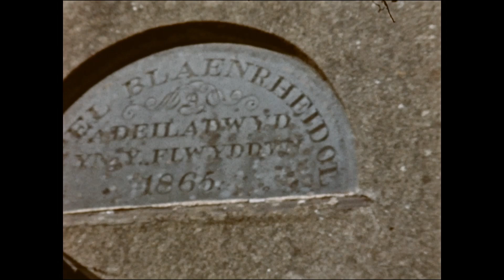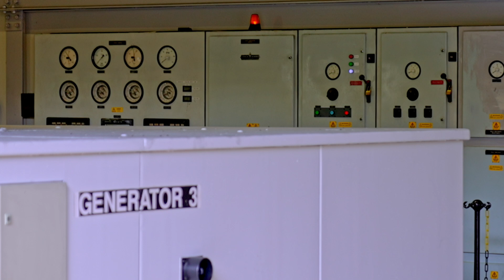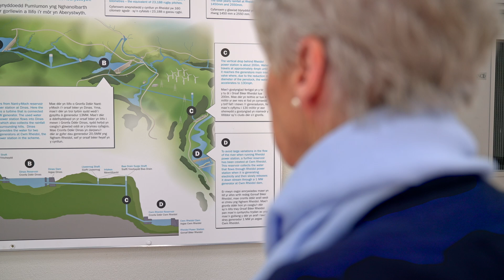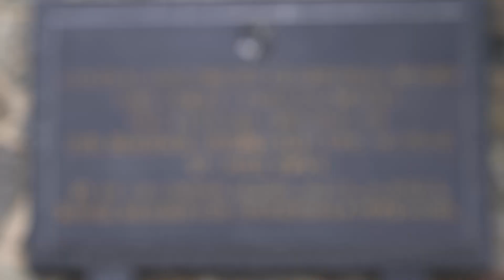The People Who Made Rheidol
Six decades on from the opening of our Rheidol Hydropower Plant, near Aberystwyth in Wales, some of the former staff involved in its construction and the early years of operations return to share their memories of being renewable energy pioneers.